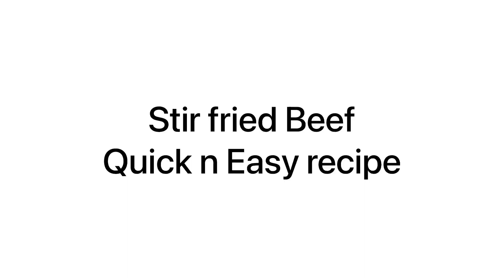Stir fired beef.